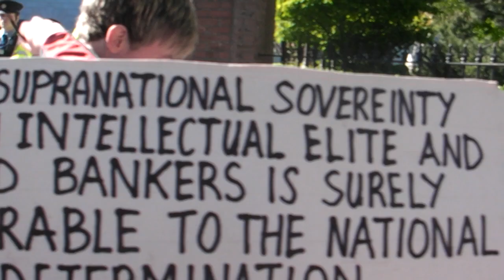Tanoy message qoute of Rockerfeeler directed at four season hotel Dublin Ireland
Tanoy message qoute of Rockerfeeler directed at four season hotel  Dublin Ireland  where tri lateral commission were based
QOUTE: D.Rockerefeller
"We are grateful to the Washington Post, The New York Times, TimeMagazine and other great publications whose
directors have attended our meetings and respected their promises of discretion for almost forty years."
Solid proof that Rockerfeller controls the main stream media
Other quotes from D.Rockerefeller
somebody has to take governments place, and business seems to me to be a logical entity to do it.
- David Rockefeller - Newsweek International, Feb 1 1999.
Solid proof the planned for one world government will be made for offshore bankers cabal that D.Rockerefeller
heads up will have no competition , no democracy and no civil and human rights
QOUTE: D.Rockerefeller
Some even believe we are part of a secret cabal working against the best interests of the United States,
characterizing my family and me as internationalists and of conspiring with others around the world to build a
more integrated global political and economic structure  one world, if you will. If thats the charge, I stand
guilty, and I am proud of it."
internationalists is to weak a word to describe a family that conspires to destroy the economy of the USA ,Europe
and Asia so that they can hijack all of them against thier will . These regions will become endepted to the one world government
This Offshore banking cartel comes originally from anchient pirate origins who lived in the early pirate base New York Island a pirate strong hold in the birth time of the USA. Their decendants have continued to plunder the world ever since
Total story is available at " THE DEMONIC CABAL"
The scene outside the hotel four seasons Dublin Ireland  may 8th 2010 full of dirt bags from the Tri lateral commission and the people outside on the road not allowed into the Tri lateral meeting having a party  and using tanoy to mock them
Members of the  secret government Tri Lateral commission  inside hotel four seasons  Dublin Ireland   Saterday 8th may 2010.
The meeting was attended by Rockerfeller and Henry Kissinger a wanted war criminal and  the garda knews this fact and didnt arrest the criminal Henry Kissinger .
Brian CowenTaoiseach (head of the Irish government equavalent to Prime minister ) the traitor opened the meeting welcoming anti sovereign one world government schemers and planners scum bags to Ireland
The good news is that the protest group were able to use loud speakers to project shows like Alex Jones infowars.com and Mike Rivero whatrealyhappened.com into the hotel nearby thereby letting the NWO know the world including Ireland has woken up to the NWO deception in getting the one world government implemented .
Lucky for the Irish they are not totaly dependent on the Irish media or mainstrean international medai notable by thier absence
The alternitive media from the Internet was able to notify the Irish patriots the peril that the Irish Republic is in
This meeting was a extra nail in the coffin to remove Irish sovereignty and remove sovereignty for all nations in Europe.
We assume that German,French ,Spain and other heads of states who also commit this type of  traitorous  act had suitable people representing thier interests in these traitorous act to remove all sovereignty for European nations